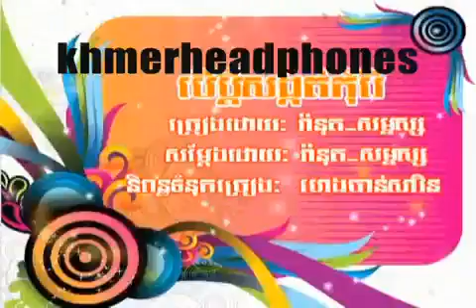Khmer hit 15